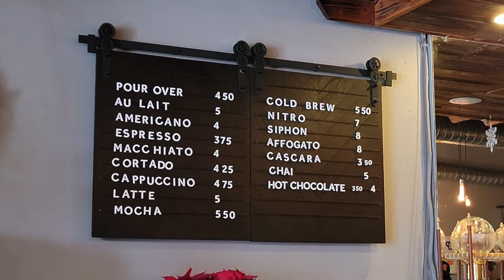Coffee Date in the Haight - Ashbury neighborhood of San Francisco at Flywheel Coffee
Urban Cafe across from Golden Gate Park blends ON-SITE coffee roasting and innovative brewing techniques. This is a great spot to hang out, work or even for a 1st date after swiping right on Bumble, Tinder or Hinge. I meet up with Ruben on his home turf to get the scoop on this happening spot.

Want to purchase any coffee gear for yourself or holiday gifts for friends and family?
                    Follow these links:
French Press
Brita Water Filtration Pitcher
Kitchen Aid Coffee Grinder
Air tight coffee canister
New York City Coffee Mug

This is coffee folks. nothing serious, just a community for the caffeine lover in you.
This is based on my love of coffee that really developed when I opened Brews & News in Boca Raton Fl. (cir 2003). I love espresso but there is a wide world of coffee and tea out there. Let's find the best cafe experience, the best home brewing methods for YOUR lifestyle. OK enough talk, let's go!

coffee station ideas, home coffee station, home coffee station organization, krispy kreme, dunkin donuts
coffee
nespresso vertuo plus,  gelato personalization, sergio dondoli